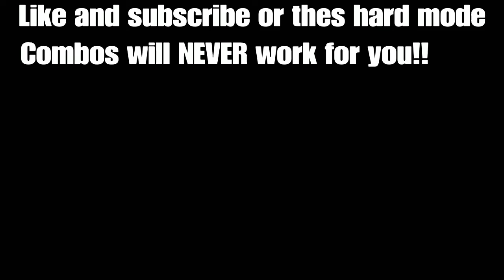Dragon Ball Fighterz HardCore Ep1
This is part 1 of Dragon Ball Fighterz HardCore All made by me thx to javier linars for the awsome intro :)